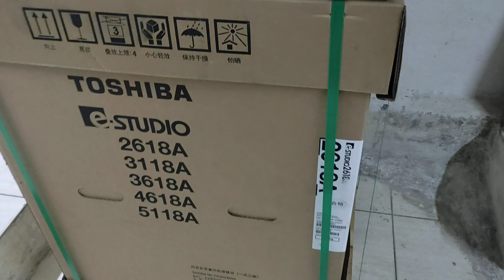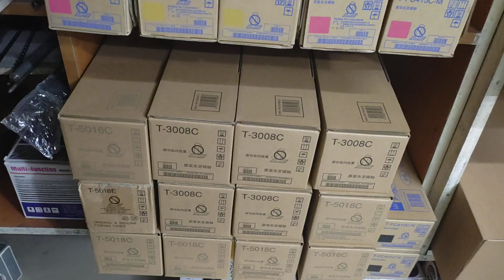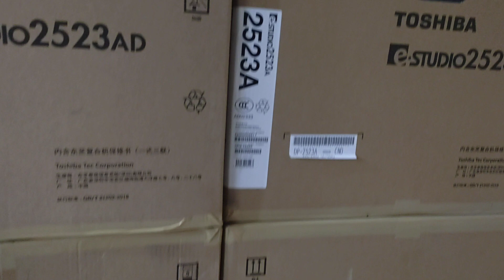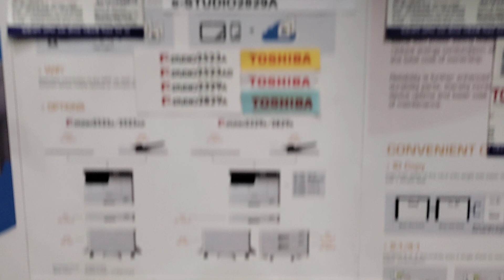Toshiba e-Studio 3118a Multifunction photocopier New universal office wholesale office 01757550875